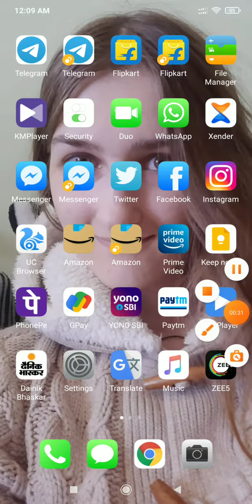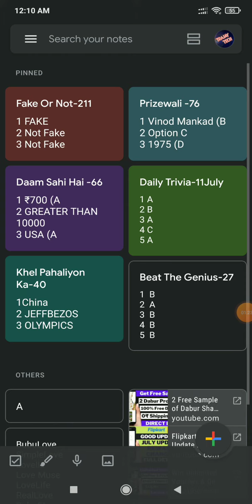Win Phone | ALL 6 FLIPKART QUIZ ANSWERS TODAY | 11 JULY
Flipkart LIVE All Quiz Answers Today | 11 July |Fake Or Not Answers Today|Flipkart Quiz Today Answer

Lot No :-B0521I5

CrimeStories​flipkart
KhojApradhiKi​Flipkart

Topics Covered :-

flipkart fyi,
flipkart fake or not 11 July 2021
quiz,
fake or not fake,
fyi flipkart,
flipkart quiz,
flipkart,
Jai Hind 🇮🇳